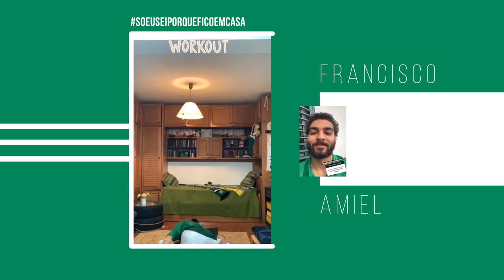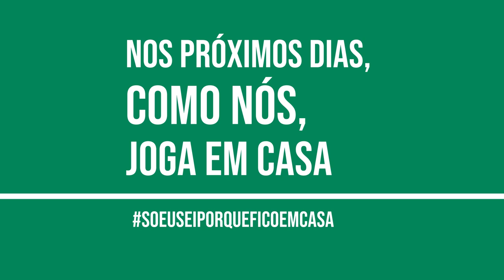Takeover com Francisco Amiel!